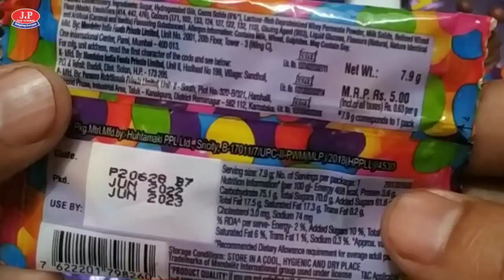ASMR | Lots of candies cadbury shots & gems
HEY FRENDS
WELLCOME TO MY CHENNAL
(JP ICECREAM SURAT)

😊Today I will tell you about lots of candies ..!

my other icecream and cadbury video

KANHAIYA KUMAWAT

JP ICECREAM